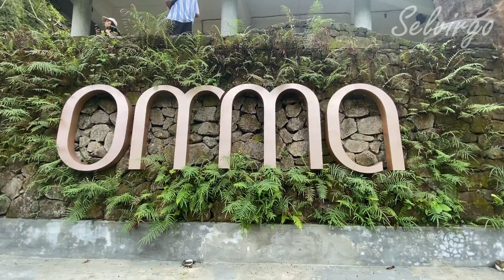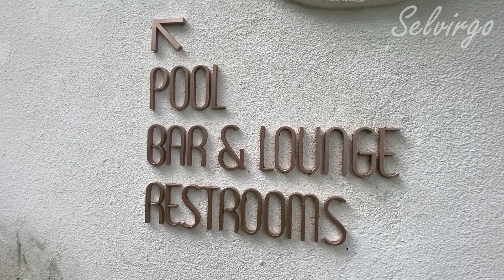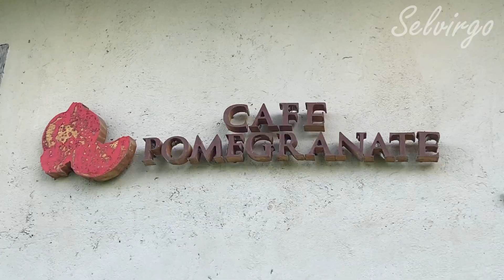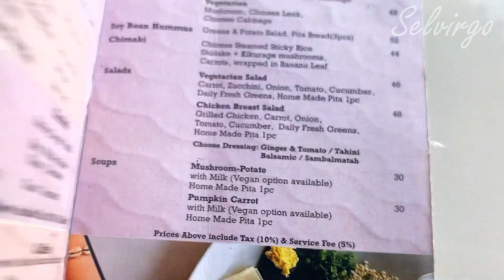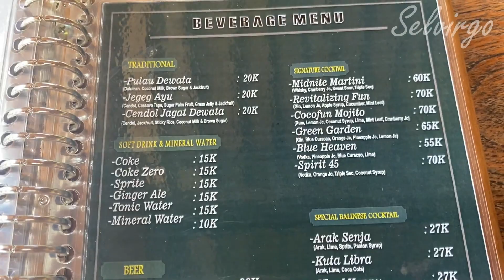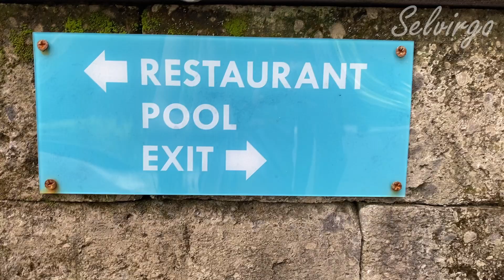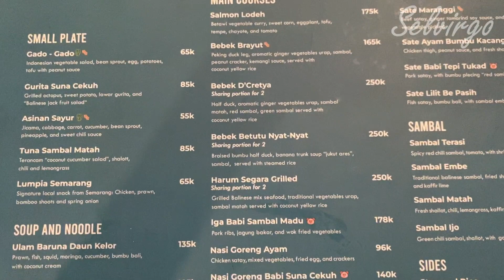4 WISATA WAJIB DIKUNJUNGI DI UBUD BALI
4 Wisata Wajib Dikunjungi di Ubud Bali

Daya tarik yang dimiliki Omma Dayclub Gianyar Bali yang pertama tempat tersebut memiliki pemandangan atau pesona alam yang begitu istimewa. Berlokasi di kawasan kabupaten Gianyar yaitu tepatnya dibangun berdekatan dengan Air Terjun Tegenungan yang tentunya memiliki keindahaan tersendiri untuk para pengujung yang datang ke tempat tersebut. Tentunya Anda dapat bersantai atau hangout di tempat ini sambil kulineran sekaligus Anda akan menikmati segarnya Air Terjun Tegenungan yang tentunya terlihat mempesona. Pada area outdoor tempat tersebut nantinya Anda dapat menemukan kolam renang yang jernih yang tentunya Anda juga dapat menjadikan tempat tersebut bersantai sambil menikmati air terjun yang terlihat begitu indahnya.

Cafe Pomegranate Ubud yaitu merupakan tempat nongkrong atau cafe dengan konsep istimewa dilengkapi pemandangan alam yang memanjakan mata Anda saat berada di kawasan tempat tersebut, Tempat nongkrong tersebut di kelilingi area persawahan yang begitu hijau dan menyegarkan menambah kenyamanan saat bersantai dan juga bersantap saat berkunjung bersama keluarga, teman maupun bersama pasangan Anda, tentunya akan menjadi pengalaman kuliner atau hangout yang menyenangkan saat berada di kawasan Ubud tersebut. Daya tarik yang dimiliki Cafe Pomegranate Ubud yang pertama tempat nongkrong kekinian yang instagramable tersebut memiliki tempat dengan pemandangan alam yang sangat indah, Anda akan melihatnya saat berada di tempat tersebut hamparan sawah yang hijau dan pepohonan yang rindang akan terlihat disekitaran cafe tersebut. Udara khas ubud yang sejuk akan menemani waktu bersantai Anda, sehingga membuat betah para pengujung yang datang ke tempat nongkrong kekinian di ubud tersebut.

Bali Funtastic berlokasi dijalan tirta tawar, tegallalang. Tempat ini nyaman, sejuk dan enak banget untuk nongki santai bareng teman, keluarga maupun pasangan kalian. Menu dimulai dari 30K. Oh ya disini banyak spot foto instargamable juga loh. Disini menyewakan scooter juga loh, kalian bisa sewa perjam ataupun 30 menit untuk harganya kalian bisa dm di instagramnya langsung ya guys. Ini tempatnya luas banget ada playground yang cukup luas kalian bisa ajak anak anak kalian bermain disini. Setiap weekend disini ada live music jadi makin betah deh berlama lama ditempat ini.

Cretya Ubud by Alas Harum Bali adalah restoran dengan konsep kemewahan yang menggelegar, dan menjadi tempat pelarian yang pas, dengan pemandangan alam yang terinspirasi langsung oleh surga lokal Tegallalang. Cretya Ubud by Alas Harum Bali baru saja menampilkan gaya terbarunya yaitu menyediakan kolam renang luas 3 layer serta jacuzzi hangat yang memakau mata. Tersedia juga bar, cabana, dan Live DJ yang sangat kekinian banget dari Cretya Ubud.

Cocok banget nih buat kalian anak muda, ajak pasangan, atau teman-teman kalian untuk chill bareng disini! Tiket masuk yaitu 50K / orang all acess area. Seharian disini kalian pasti puas banget deh karena banyak spot foto instagramable dan kalian bisa bermain swing, flying fox dan lain sebagainya. Pokoknya kalau lagi di ubud wajib banget deh mampir kesini recommeded.
Line : selvirgo